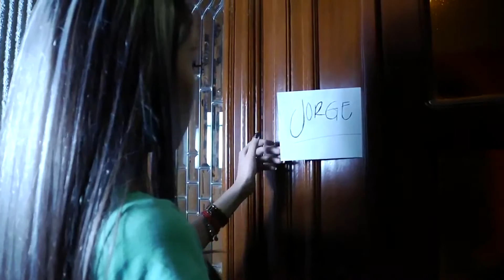DEMENTE POR TI... ...FIESTA GRUPERA 94.5 FM